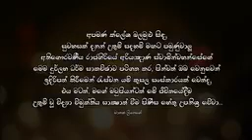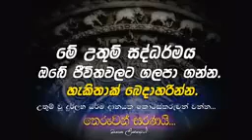Pansil maluwa 75